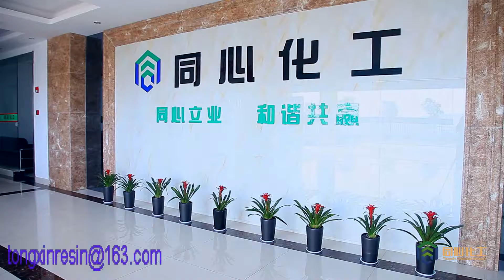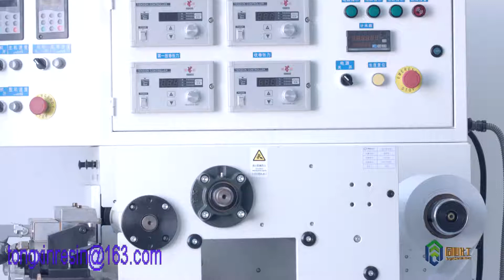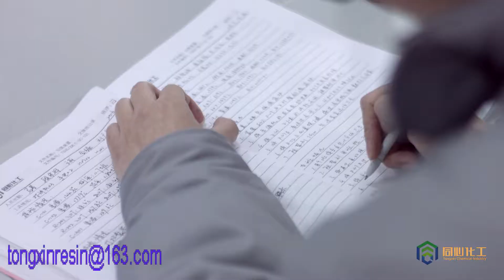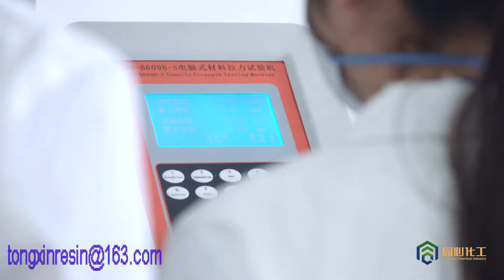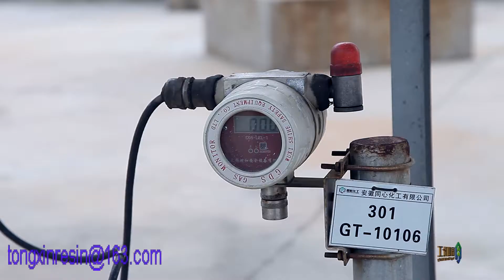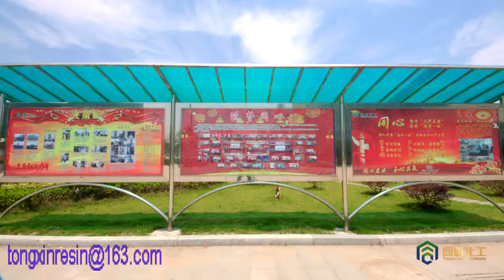Anhui Tongxin Chemical Industry Co., Ltd